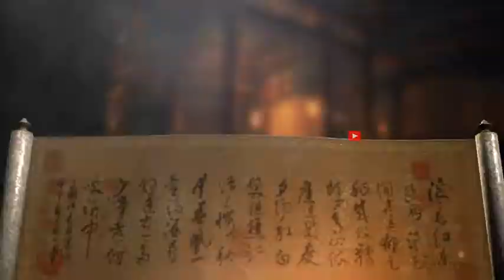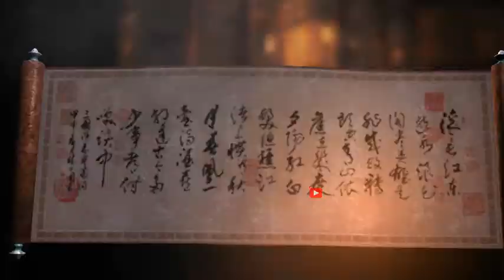Dynasty Warriors : Unleashed ศึกซินเอี่ย Lv.29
Dynasty Warriors : Unleashed ถือเป็นเกมจาก Nexon ที่หยิบเอาเรื่องราวของสามก๊ก ปรับรูปแบบจาก Dynasty Warriors บนเครื่องคอนโซลมาให้พวกเราได้เล่นกันอย่างมือถือแบบลงตัวมากๆ ด้วยรูปแบบการเล่นแนว Action RPG เดินหน้าฟาดฟันศัตรูแบบเร้าใจจึงทำให้เกมนี้กลายเป็นเกมมือถือที่ได้รับความนิยมอย่างมาก ซึ่งเราก็ได้รวบรวมข้อมูลเบื้องต้นมาให้ได้ดูกันเพื่อให้คนที่สนใจหรือมือใหม่ได้ทำความเข้าใจและเล่นเกมนี้กันง่ายขึ้น